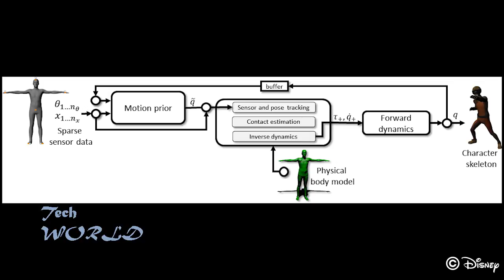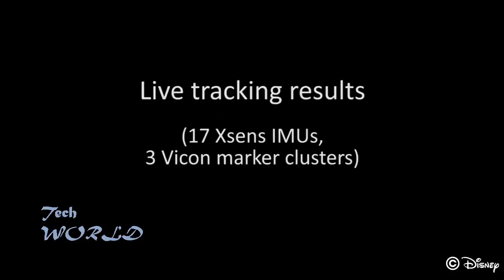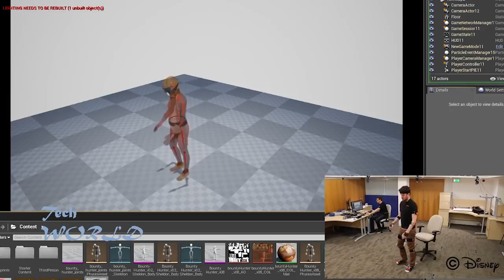Real time Motion Capture with Sparse Sensors by Disney | Tech World